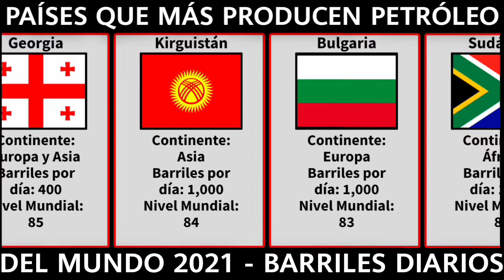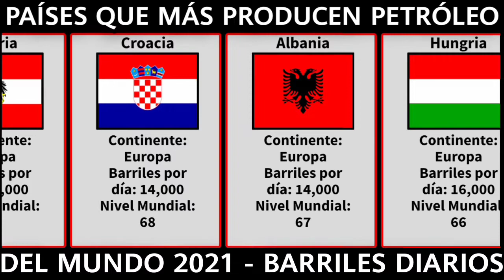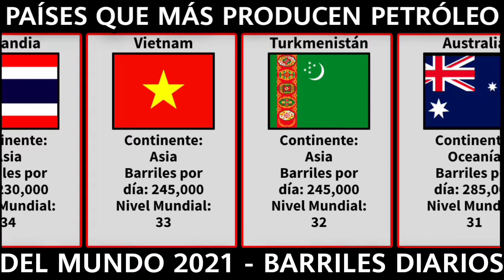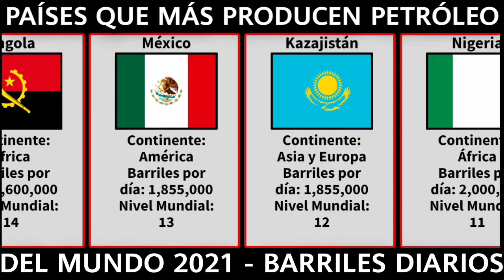PAÍSES que más producen PETRÓLEO de 2021- ¿Qué países producen más petróleo al día? Barriles diarios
Hola descubridores, el video de hoy tratará sobre los países que más producen petróleo diariamente en el mundo, en este caso es por barriles diarios.